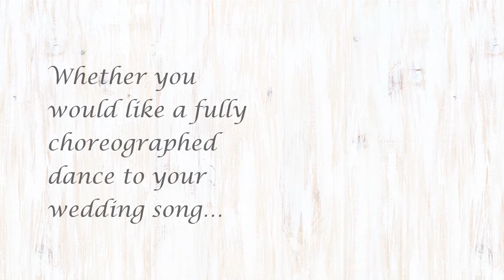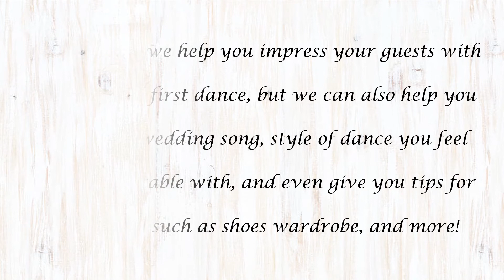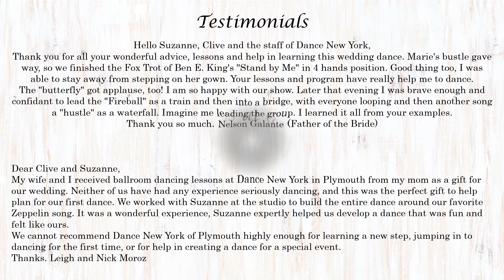DNY Wedding Slideshow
Dance New York offers a variety of wedding packages to help make your first dance memorable.